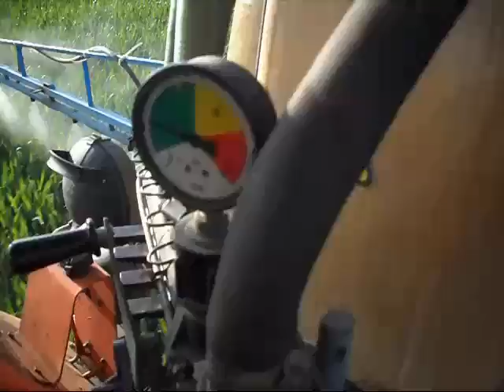Opryski i nawóz czyli.. Wiosna 2011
oceniajcie ;) to pierwsza moja produkcja :)